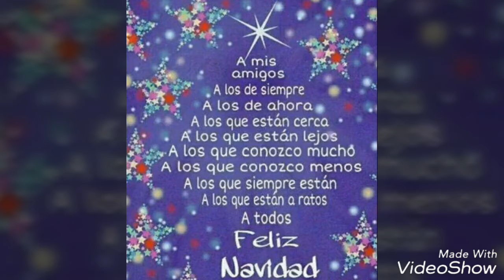***Nacimiento pintado a mano DIY FACIL***Reciclando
Mi gente bella len comparto esta manualidad con cartón, listón organza etc. Esperó les guste y compartan .

**Navidad época de dar sin esperar nada a cambio**